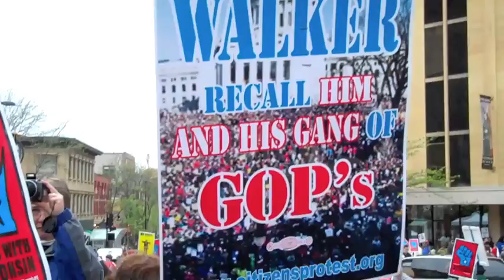Sights and sounds from the May 14 rally at the Wisconsin State Capitol